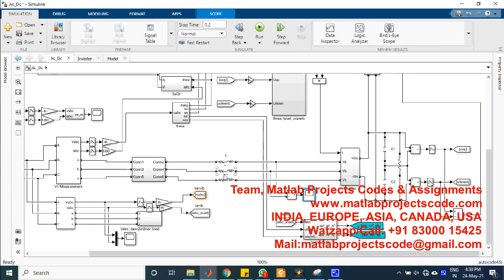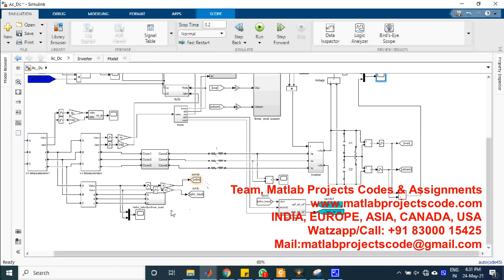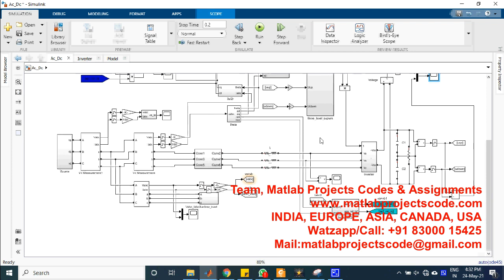Research and Simulation of DC Microgrid Three-Phase AC-DC Converter Control Strategy Based on Double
Research and Simulation of DC Microgrid Three-Phase AC-DC Converter Control Strategy Based on Double Loop